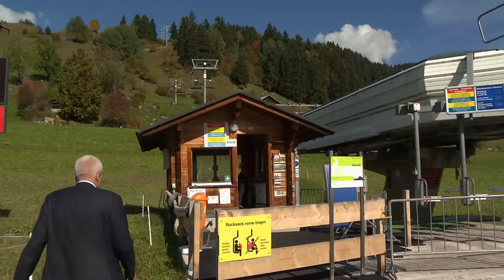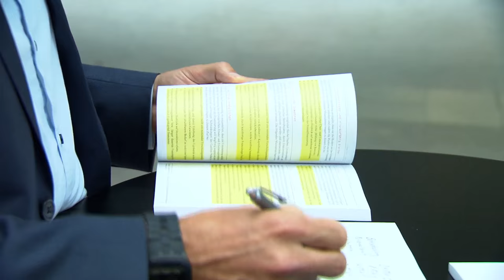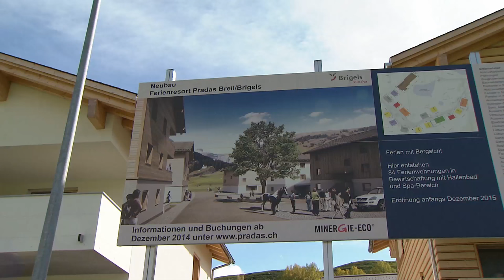Simon Ammann, Ernesto Bertarelli und Pierin Vincenz retten Skigebiete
Verkehrte Welt auf dem Berg: Die Transport-Kapazitäten der Bergbahnen steigen, die Anzahl zahlender Touristen sinkt. Doch nur die wenigsten Skigebiete können einen Ausbau aus eigener Kraft bezahlen. Alle anderen sind zunehmend auf finanzkräftige Retter angewiesen. So steht in Brigels eine Investorengruppe um den früheren Raiffeisen-Chef Pierin Vincenz kurz davor, die Bergbahn mit dringend nötigem Geld zu versorgen. Auch das Toggenburg und Gstaad erhalten auswärtige Hilfe.